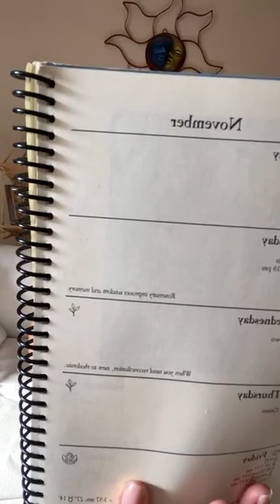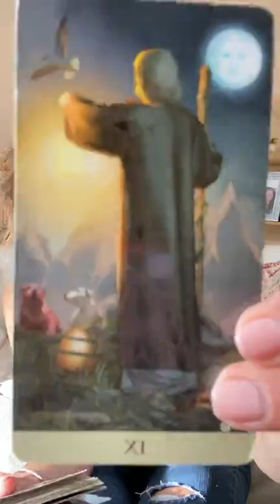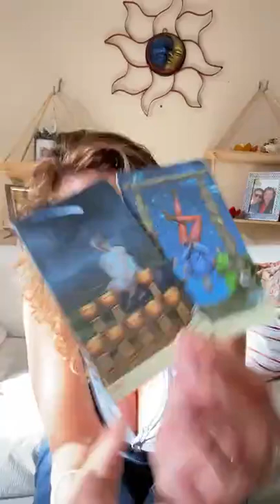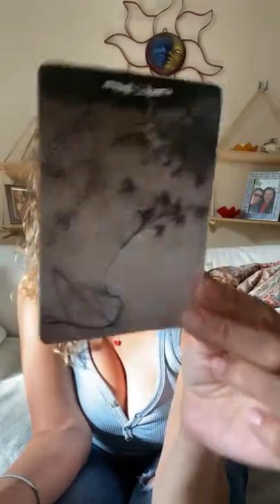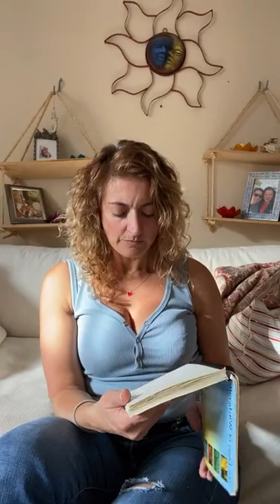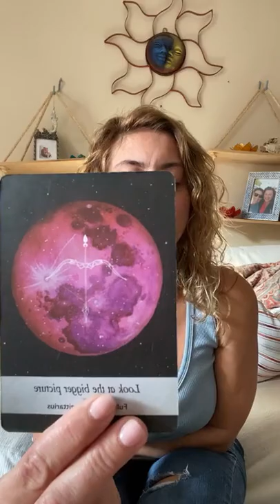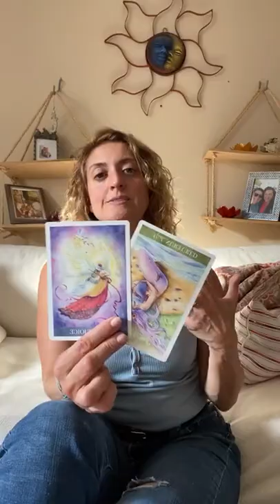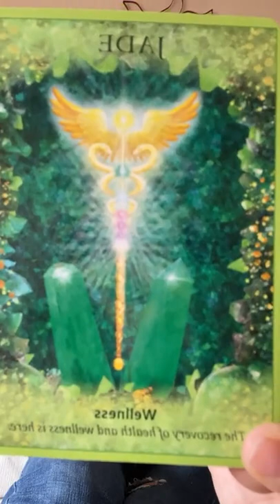🔮 Daily Tarot Card Reading: Universal Redirection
This video is a daily tarot card reading for all zodiac signs. It provides a look into the energies impacting us today and offers guidance and advice through tarot and oracle cards

FB: Born without Boundaries Tarot